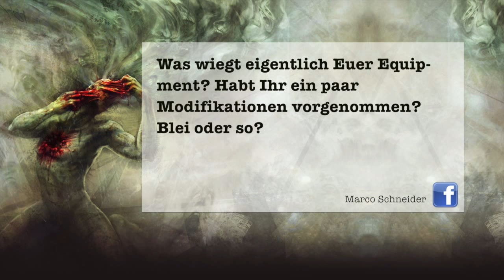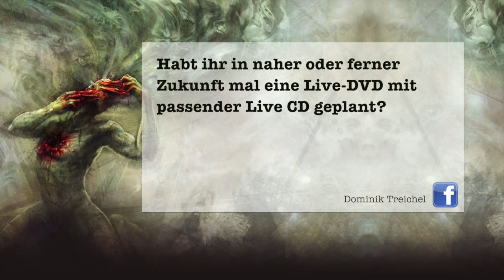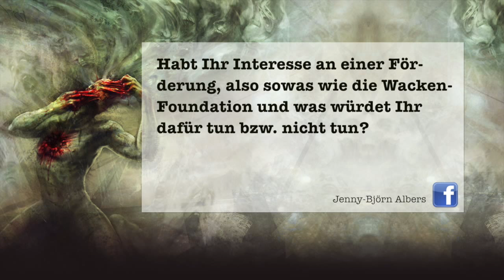Ask Godslave 11/15 Teil 1 - Groupies und Radarfallen auf Tour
Bernie und Mika beantworten die ersten Fragen, die Ihr uns gestellt habt!